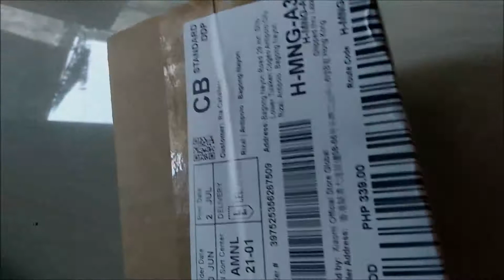XIAOMI MI Compact Bluetooth 2/Unboxing MI Compact Bluetooth Speaker 2 GLOBAL VERSION WHITE/LAZADA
Specifications:
Bluetooth version: 4.2
Distance limit: 10m
Rated impedance: 4Ω
Supported profiles: A2DP/AVRCP/SPP
Audio frequency range: 200Hz to 18kHz (-10dB)
Power supply: Built-in lithium battery
Charging port: Micro-USB
Battery capacity: 3.7V 480mAh
Playback time: 6 hrs at 80% volume
Handsfree calling support: yes
Dimensions & weight: 50mm (diameter)/ 32mm (height)/ 54g (weight)

VIDEO EDITOR/SOFTWARE
MovieMaker.Ink
XIAOMI REDMI 7

Love lots...
RVC's Tutorials